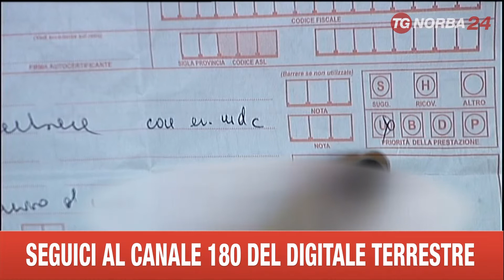LECCE SVILUPPI VISITA GERIATRICA TROPPO IN RITARDO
DOPO IL CLAMORE MEDIATICO SUSCITATO DALLA VICENDA DELLA VISITA GERIATRICA INVIATA OLTRE UN MESE DOPO IL DECESSO DEL PAZIENTE, LA ASL SI DIFENDE: PER NESSUNA VISITA DOMICILIARE E' PREVISTO IL CARATTERE DI URGENZA.